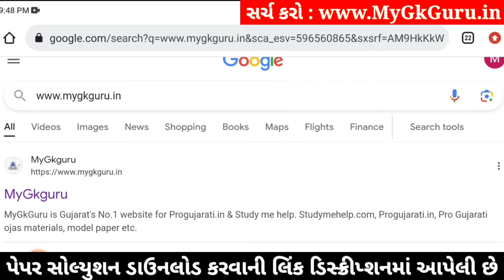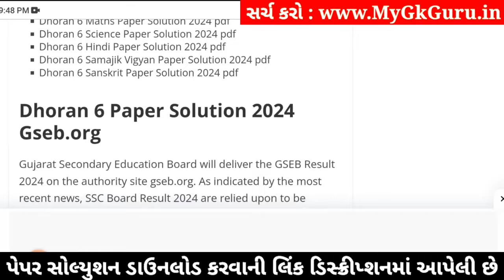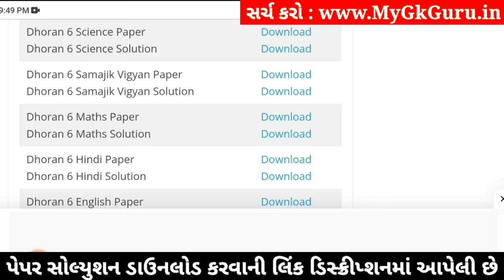std 6 vigyan ekam kasoti 3/2/2024, dhoran 6 vigyan ekam kasoti, std 6 science ekam kasoti 3/2/2024